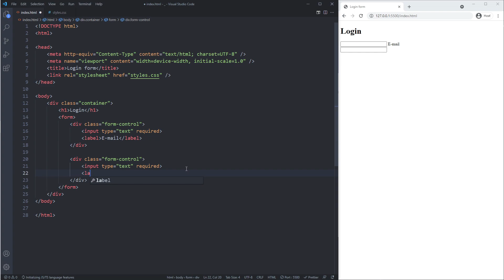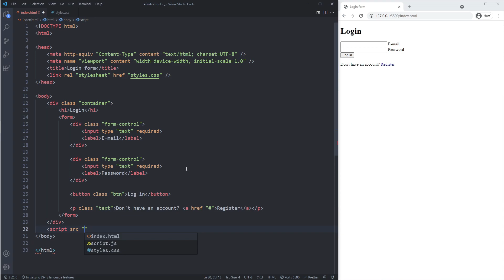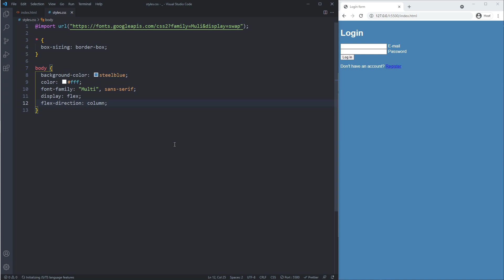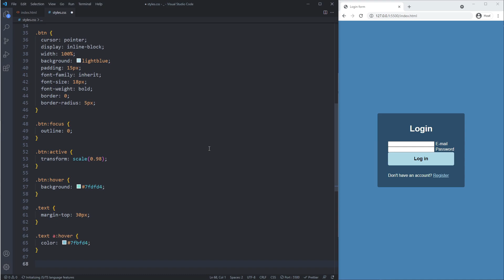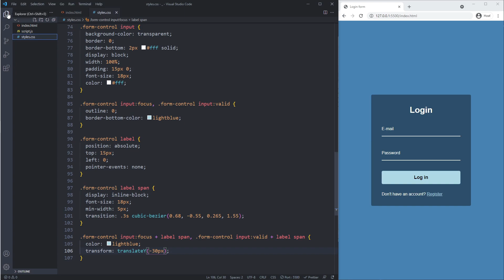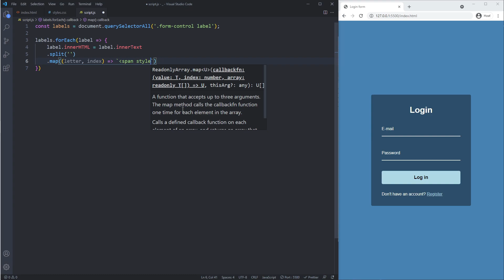Login Form With Wave Animation Label (HTML & CSS & JavaScript)